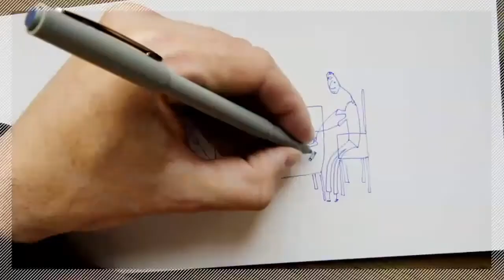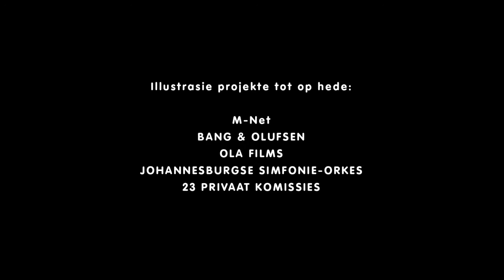Die Blink Projek